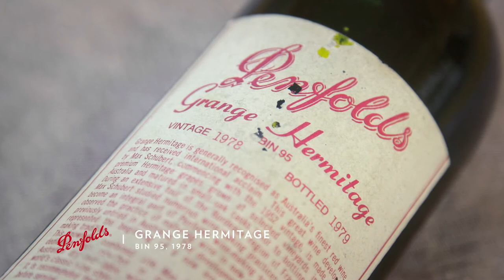Penfolds Re Corking Clinic: A Grange Inheritance 90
Penfolds has partnered with National Geographic to create a Digital Series ‘A Story in Every Bottle’